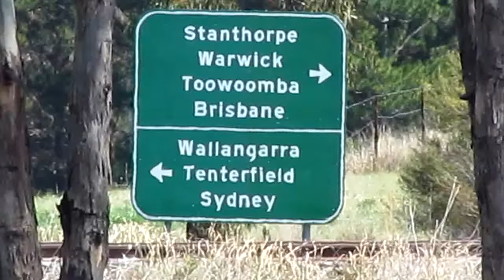canon video canon sx 30 is